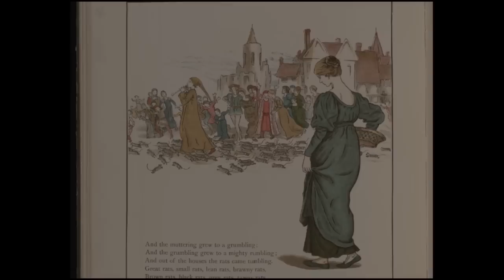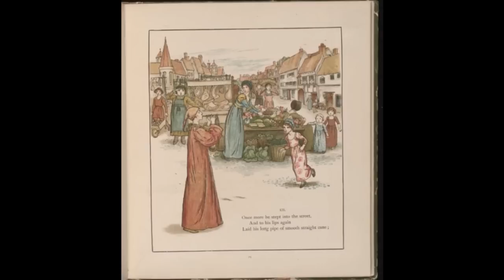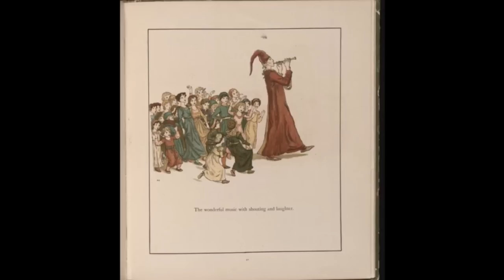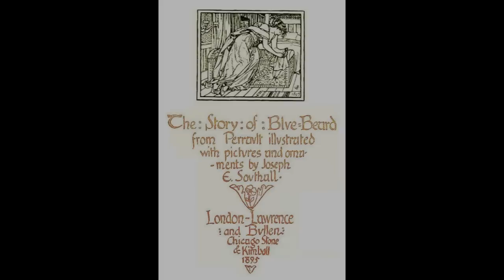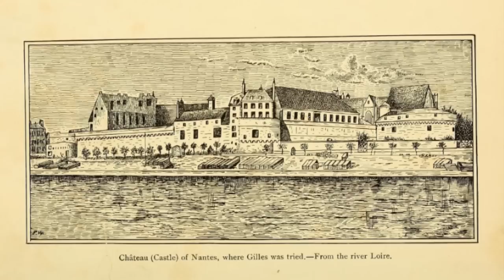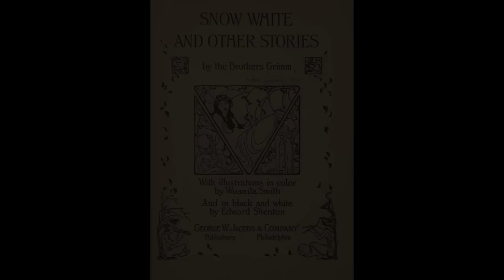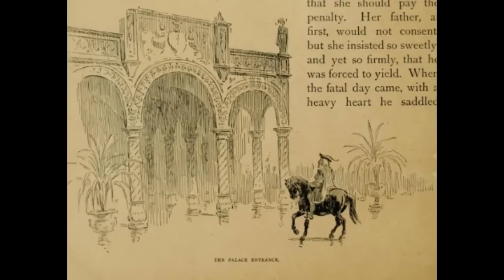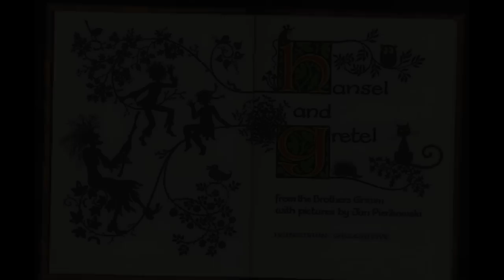The Unsettling True Stories Behind: 5 Beloved Fairy Tales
SOCIALS